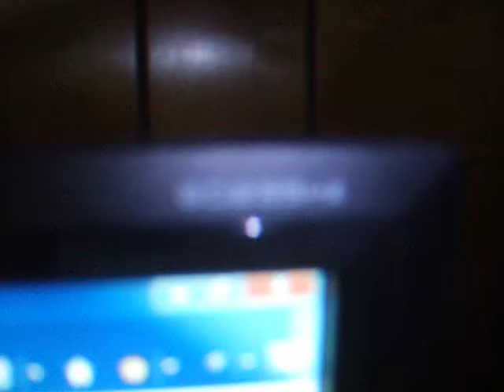Acer GD235HZ half-screen refresh issue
My monitor seems to have trouble updating the pixels on about half of the screen.

In this video, I center the camera over a region that is approximately the horizontal center of the screen, and scroll the webpage up and down with my mousewheel. There is a bit of a color after image where the grey/black sections move back and forth.

I don't really know much about LCD technology, and what I do know can't explain this.

I tried to show the monitor model number in the video but my camera is incredibly terrible. Incredibly.

Update: Power cycling the monitor seems to fix the issue (temporarily).